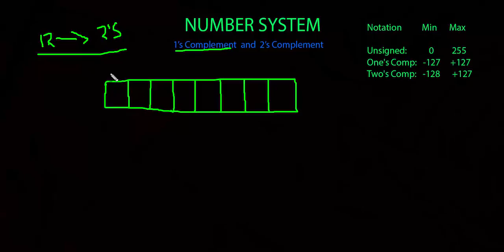1’s Complement and 2’s Complement